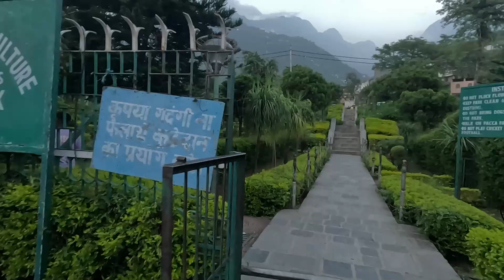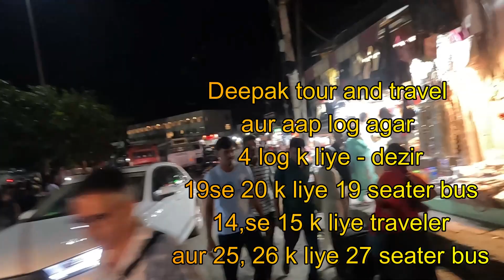श्री माता वैष्णो देवी Katra Market और Shalimar park, Shivkhori Bus booking 2023 full details vlog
This is a complete vlog of katra market
salimar park katra jammu
bus booking price shivkhori
katra market price
akhort market
vaishno devi market

i am trying to give knowlage about katra market